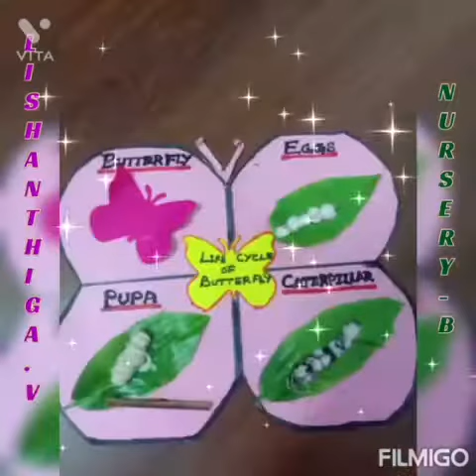Butterfly Day Celebration Nursery -B From Kids school